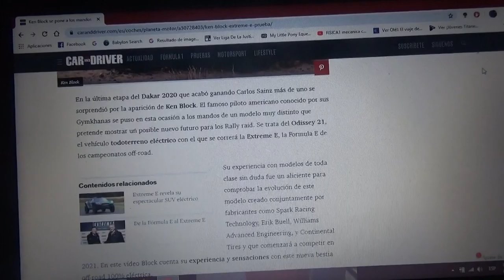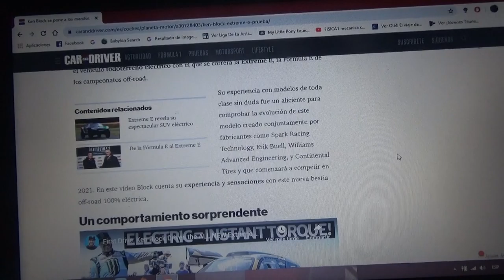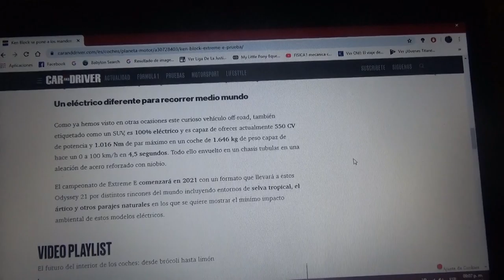Ken Block probó el auto de Extreme E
Durante la última etapa de la reciente edición 2020 del Rally Dakar en Arabia Saudí el famoso piloto de carreras estadounidense se puso al volante del vehículo de la primera categoría de automovilismo offroad totalmente eléctrica